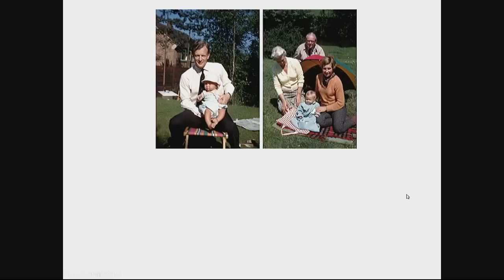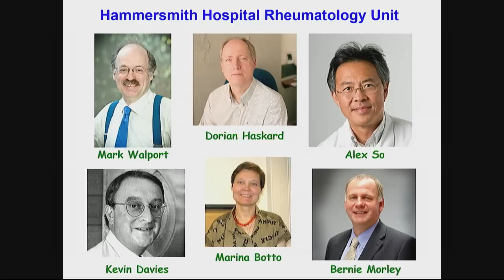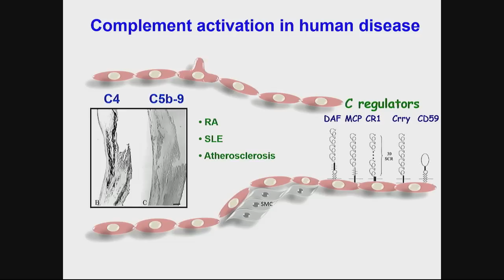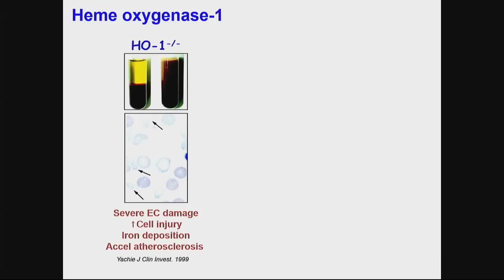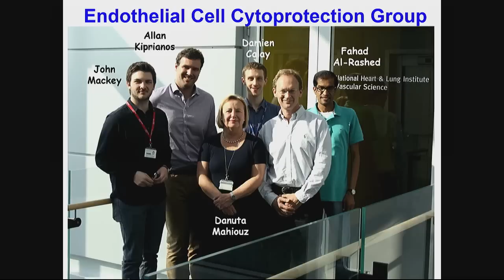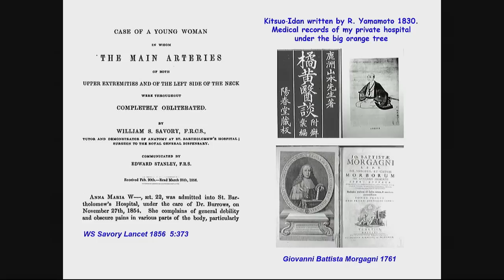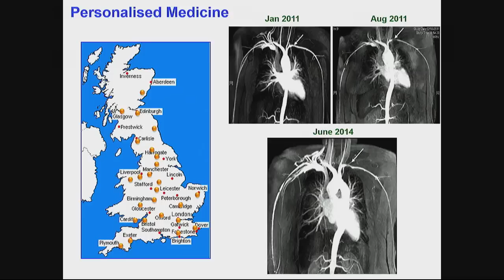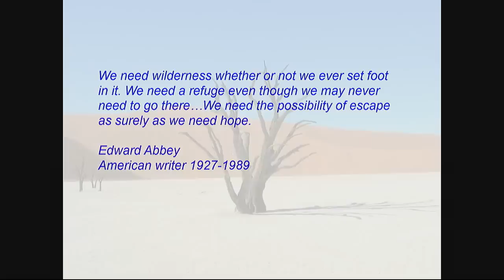Vascular rheumatology: a journey from East Acton to East Asia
Professor Justin Mason demonstrates how better understanding of blood vessel damage has aided the design of new treatments in his inaugural lecture.